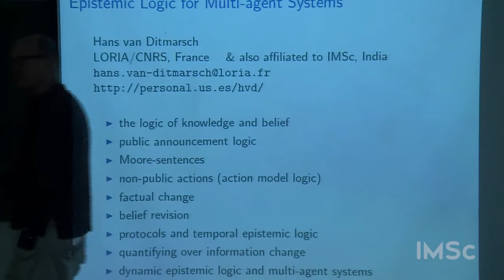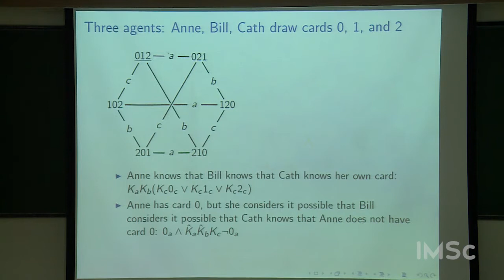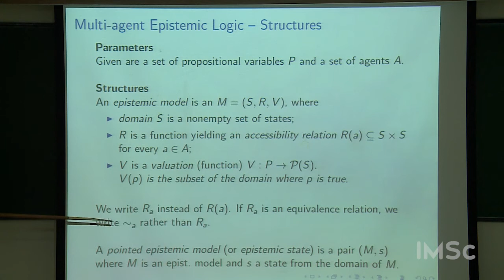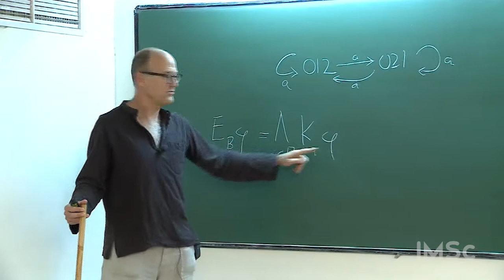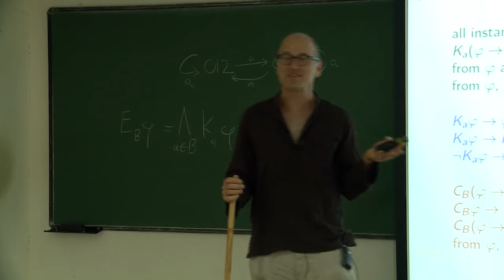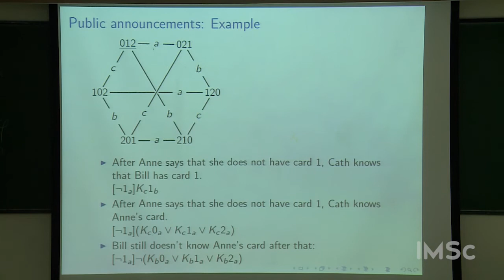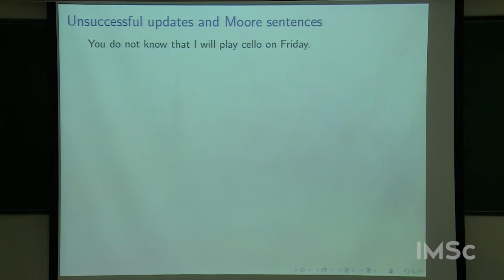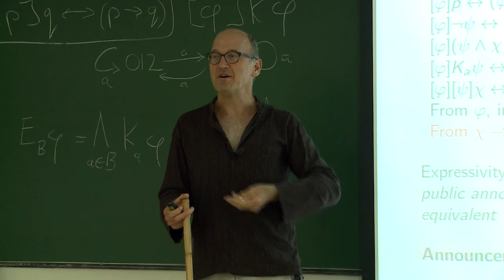Epistemic logics for multi-agent systems by Hans van Ditmarsch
Epistemic logic models knowledge and belief in multi-agent systems. How to model change of knowledge has been investigated since the 1980s. Following the influential Interpreted Systems approach as presented in the textbook 'Reasoning about Knowledge' by Fagin et al. (1995), a strand of modal logic with epistemic modal operators for knowledge and dynamic modal operators for knowledge change has developed during the 1990s, based on initial contributions by Plaza (1989) and van Benthem (1987/1989). The action model approach proposed by Baltag, Moss, Solecki (1998) has been the most influential. The textbook 'Dynamic Epistemic Logic' (van Ditmarsch et al, 2007) gives an overview of these developments. The area has continued to develop strongly, for example also incorporating factual change, belief revision, and propositional quantification. In these two tutorial sessions I will give the basics of Dynamic Epistemic Logic, focussing on the semantics and on applications. The topics treated are: logic of knowledge, public announcements, action models, belief revision, factual change, the relation to temporal modal logic (paving the way for the next lecturer), and quantifying over information change.